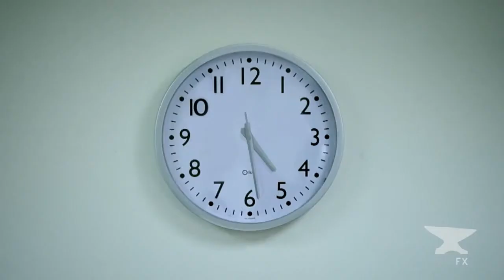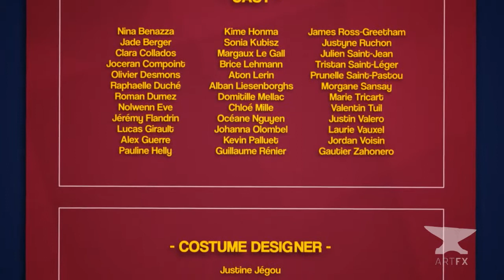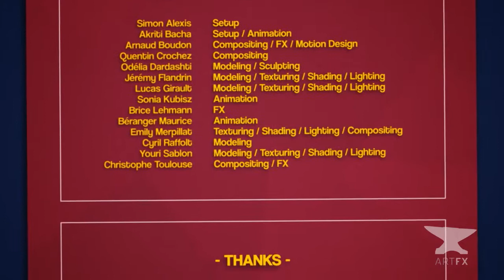Get Wild [Sci-fi Short Film]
More great shorts films on Le blog de Cheeky, the best of 3D animated short film

La journée d'un employé de bureau prend une tournure inattendue.
An office employee experiences unexpected events...

Un film de / A film by:
Joseph Catté / Olivia Leonetti / Valentin Astier et Geoffrey Vattan.

Promotion ARTFX 2012 artfx.fr